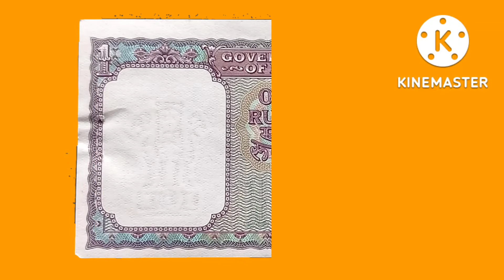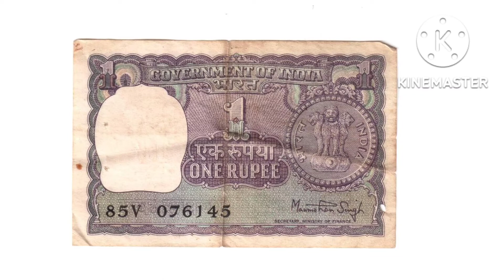1 Rupee Old Note value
1 Rupee Old Note value currency @CurrencyKnowledge

Hi
Friends
Today topic is 1 Rupees Note value in market information given in video. I hope you are enjoying this video

Channel link :-